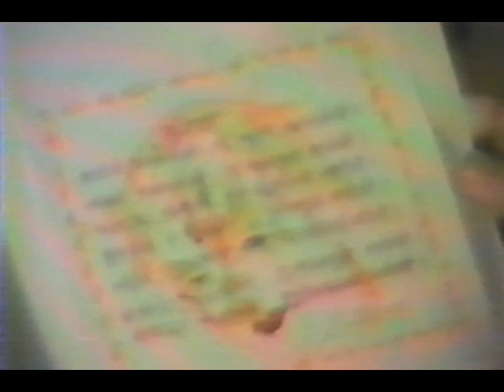1985 Gulbarga Singer Niranjan poem on Sunetra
Niranjan wrote this poem on Sunetra and sang it first time with Vipul's musicians. Here are the lyrics.

सुनेत्रा

मानीनी, मनमोहीनी, तू सुंदरी मनभावीनी

मत्सगंधा रागीणी,  तू शुभ्रकमला अक्षीणी
चंचले गजगामीनी, तू खुबसुरत शालीनी

सोज्वळा सुमंगले, तू लाजवंती रागीणी
चंद्रीके सुकांक्षीणी, सुवर्णरंगा अंगीणी

मैथिले सुहासीणी, तू मंत्रमधुरा भाषीणी
दीपिका निरांजनी, सुनेत्रकमला रूपीणी

निरंजन, 1975

Last line says: it's a Jyot/light like Sunetra in the Niranjan like Diva/lamp